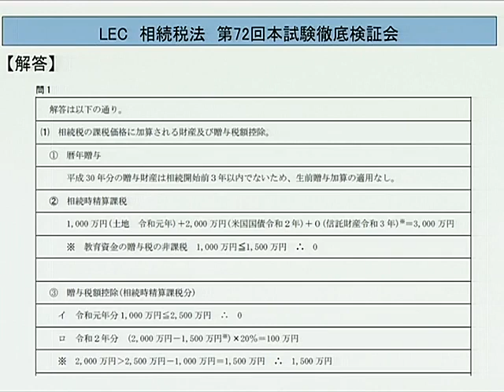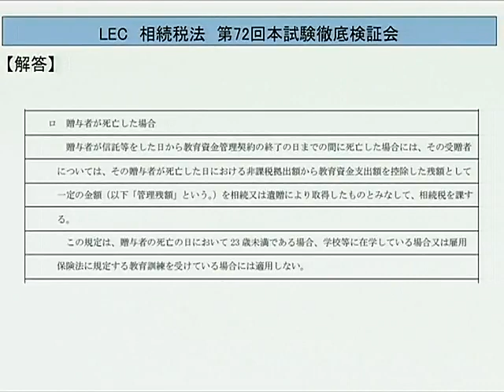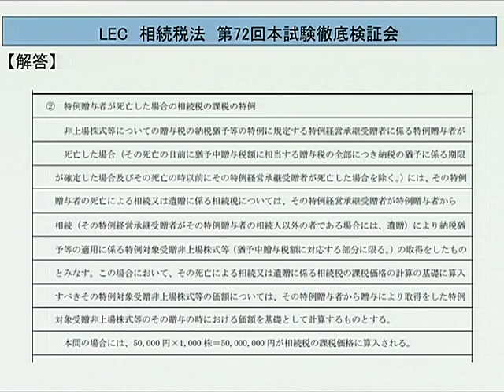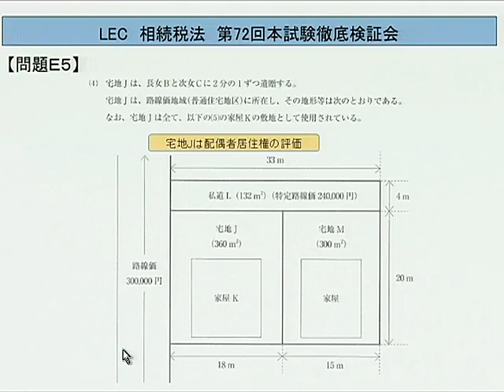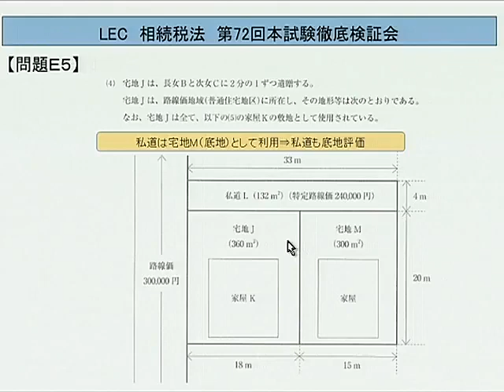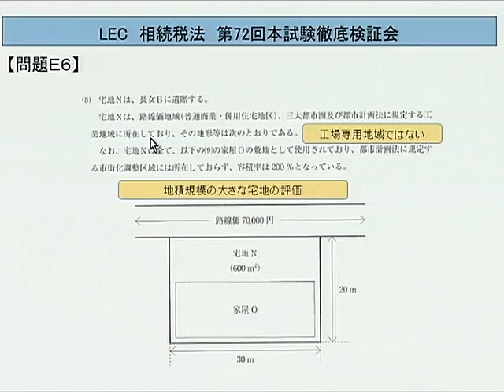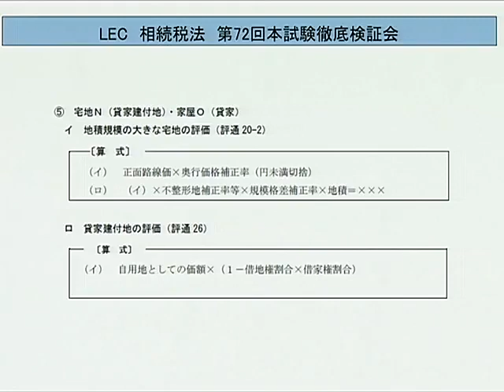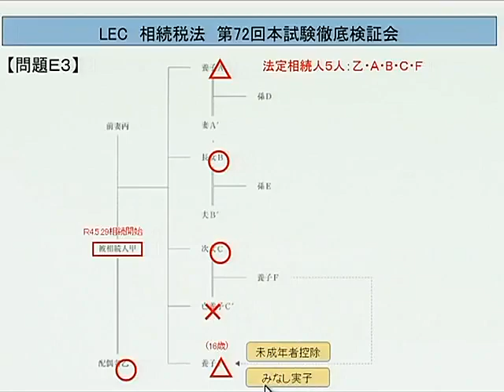【LEC税理士】第72回税理士試験 徹底検証会 相続税法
第72回税理士試験 相続税法を、LEC専任講師　高橋一彦講師が徹底解説！

LECでは受験生のみなさんを全力でサポートするため、様々なコンテンツをご用意しております。